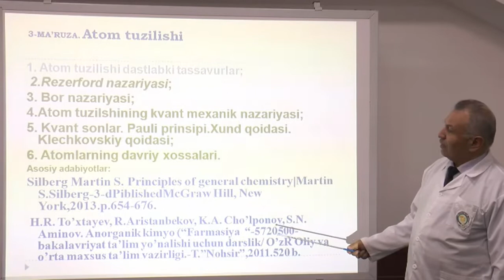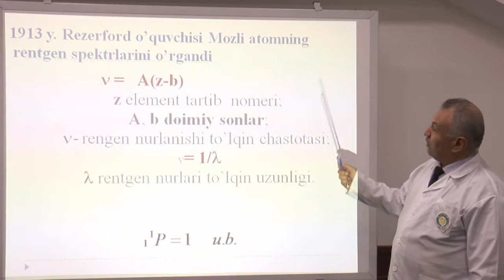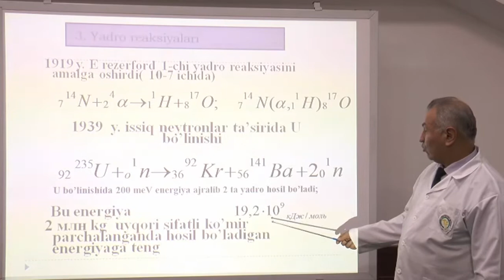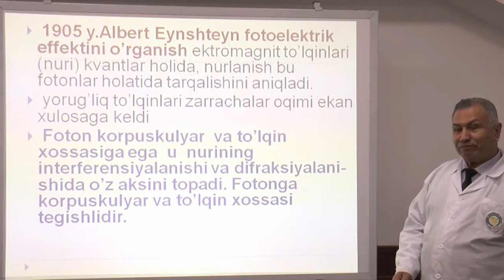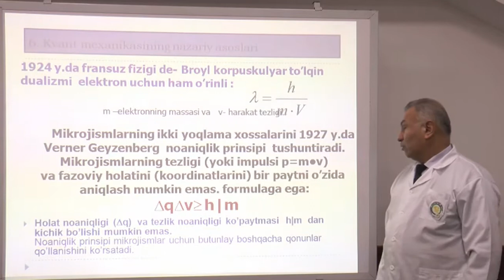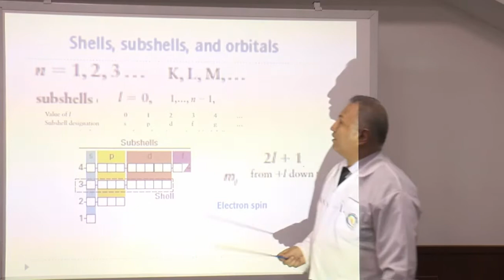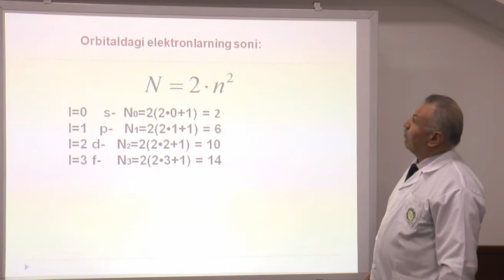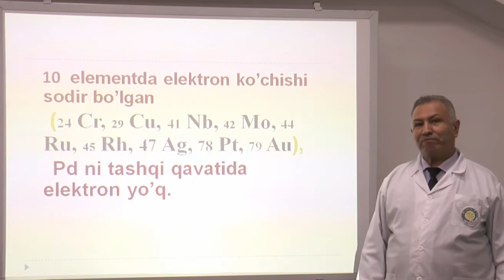3-Ma'ruza. Atom tuzilishi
🏥 OTM: Toshkent farmatsevtika instituti
📚 Fan: Anorganik kimyo
📖 Mavzu: Atom tuzilishi
👨🏻 Ma'ruzachi: To'xtayev X.